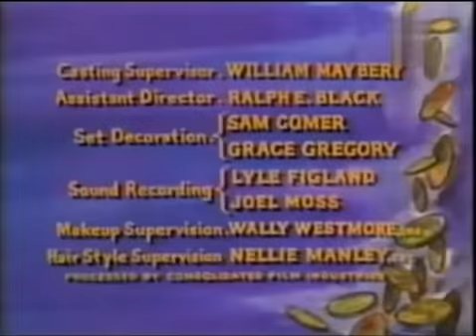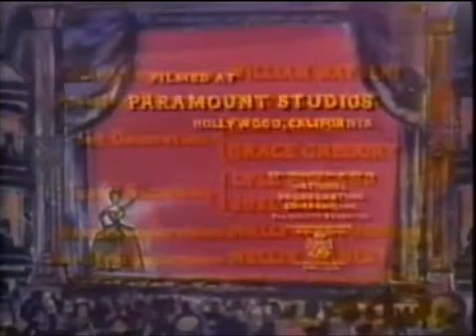Bonanza temporada 6 cap 16 Mujer de Fuego